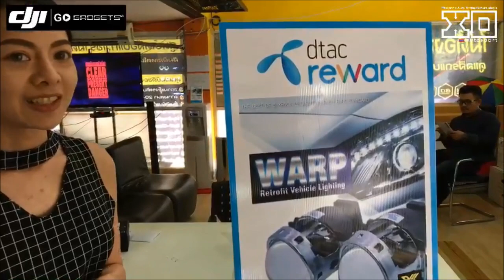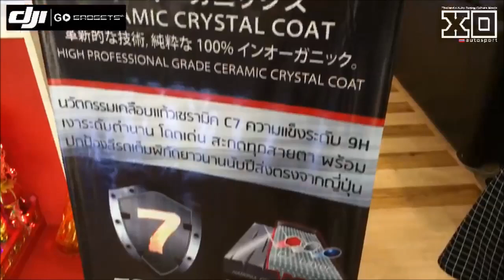RE-Live : ไฟรถยนต์ !! ทำไมต้องใส่ ใส่แล้วดียังไง กวนรถคันอื่นรึเปล่า ?